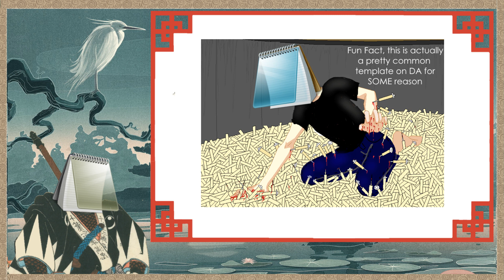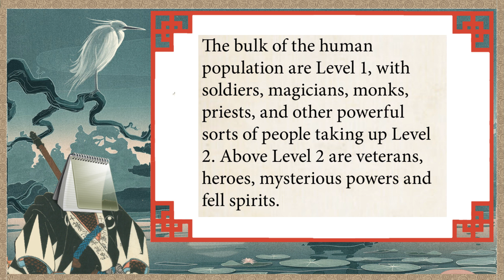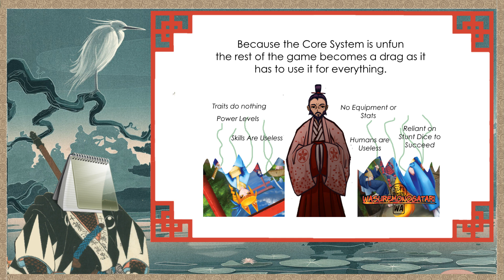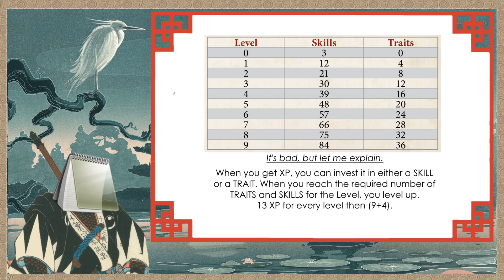Notepad's Little Opinion on Wa in 4 Minutes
My Opinion on Wa (or Wasuremonogatari), a condensed version of the livestream.

Ending Music from: Tatsuro Yamashita's Sparkle